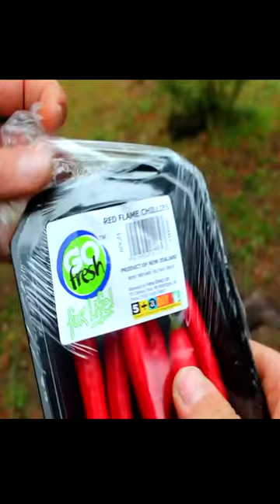Angry Ram Loves Red Hot Chilli Peppers